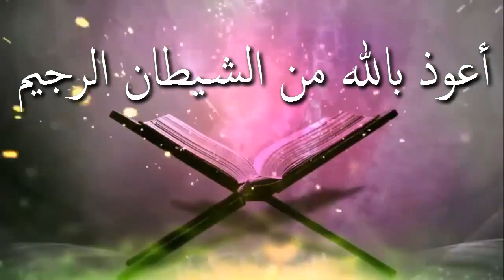ভবিষ্যতের কোন কাজ করার জন্য ইনশাআল্লাহ বলার গুরুত্ব ও ফজিলত ᴴᴰ┇শাঈখ মাহবুবুর রহমান বিন আব্দুর রাজ্জা